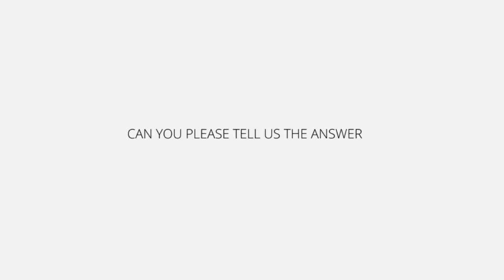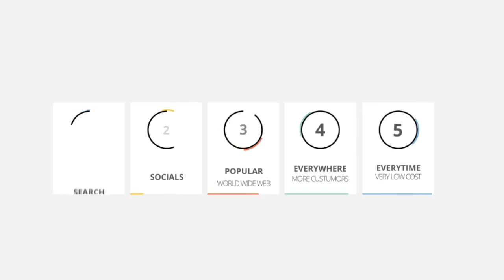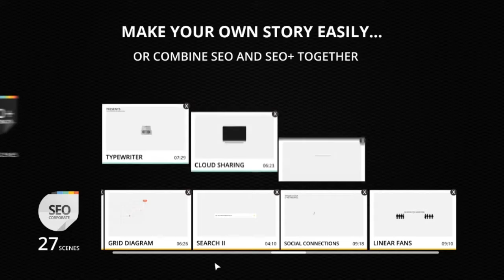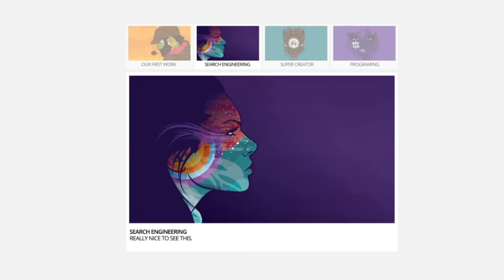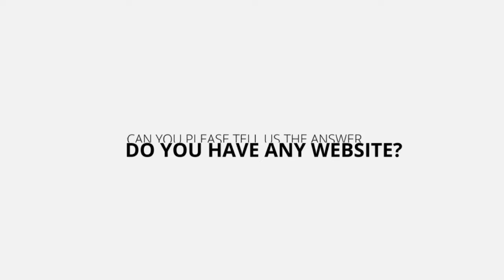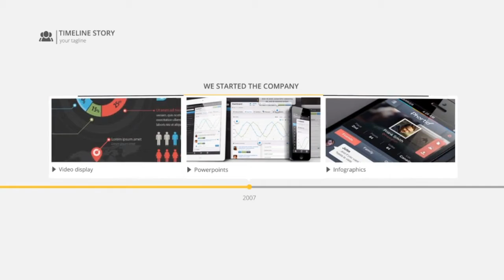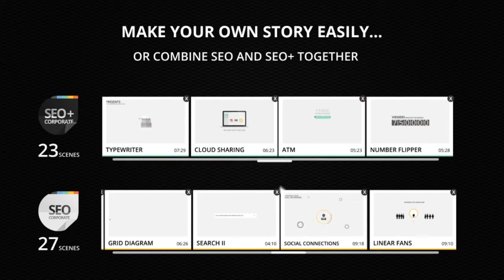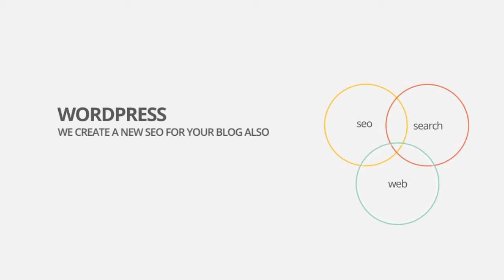Corporate Typography Pack | Unlimited Video Project Templates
Download Corporate Typography Pack

Subsribe NOW For UNLIMITED Download!